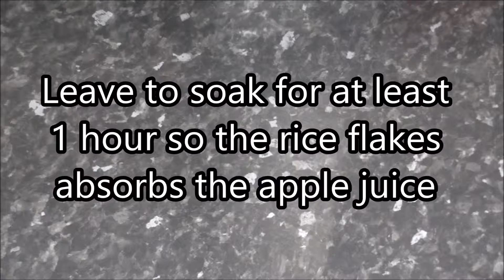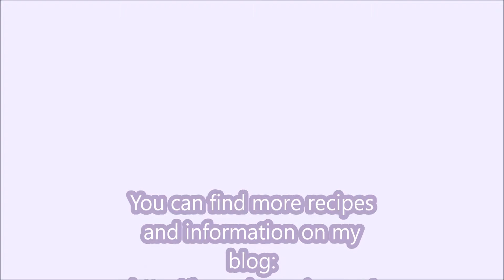Gluten-free: Breakfast Health Bars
Please enjoy my latest recipe I have tried and loved, gluten-free breakfast health bars! I am still working to perfect this recipe, as I feel I didn't use a deep enough tin! It is taken from the book 'Healthy Gluten-Free Eating' by Darina Allen and Rosemary Kearney.

Please LIKE AND SUBSCRIBE, and check out my blog where you can leave any questions you have on gluten free on the community page, and as a journalist, I will go out and find the answers for you!